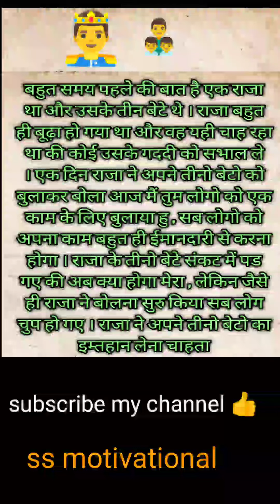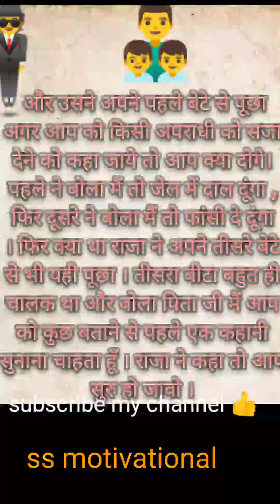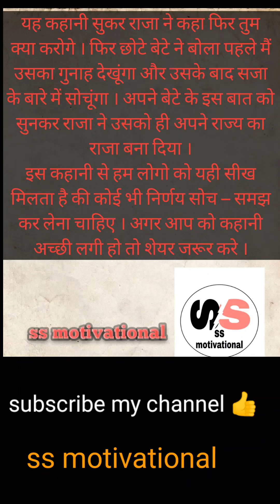तोते के दर्द भरी कहानी